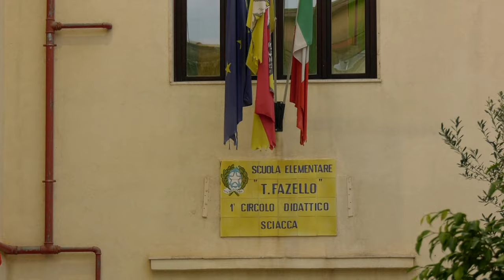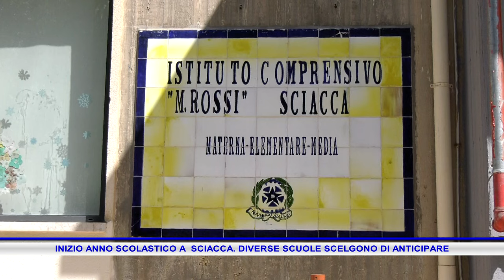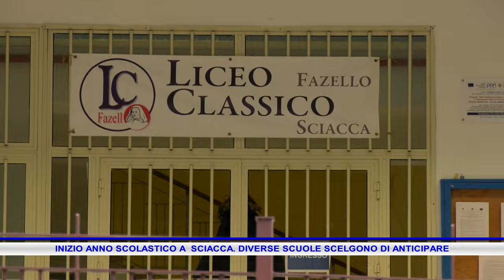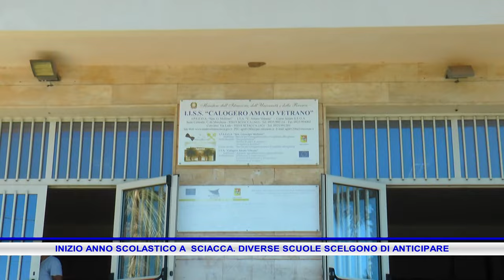INIZIO ANNO SCOLASTICO A SCIACCA DIVERSE SCUOLE